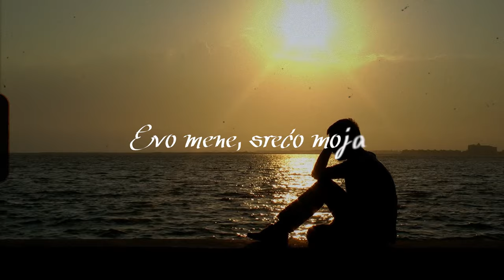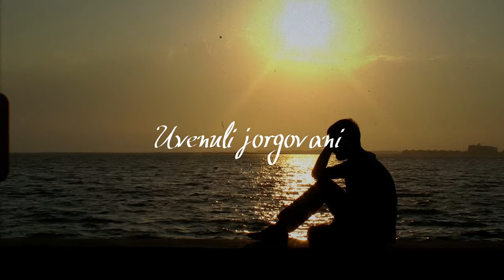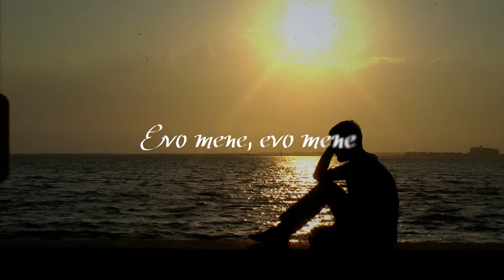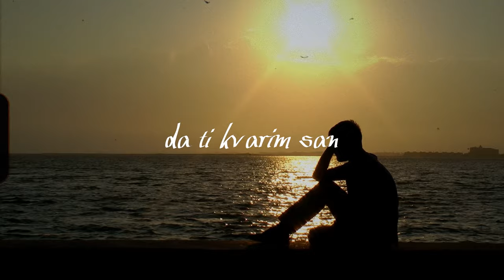Jasmin Stavros - Evo Mene Opet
Music video by Jasmin Stavros performing Evo Mene Opet.